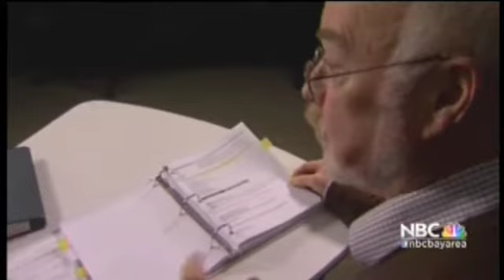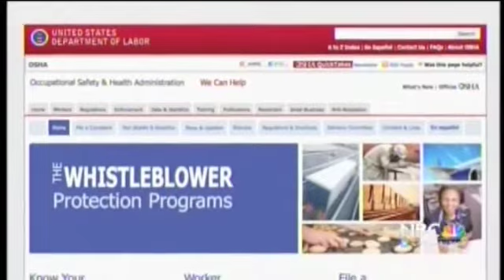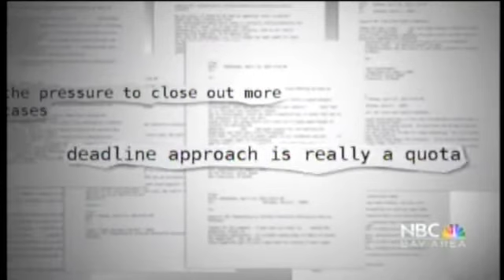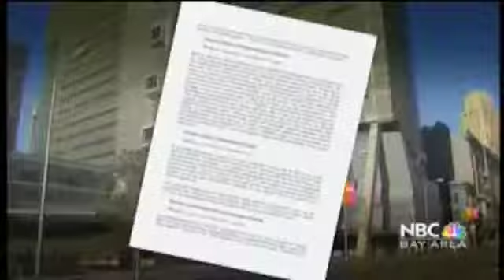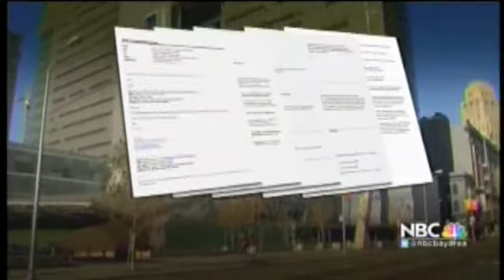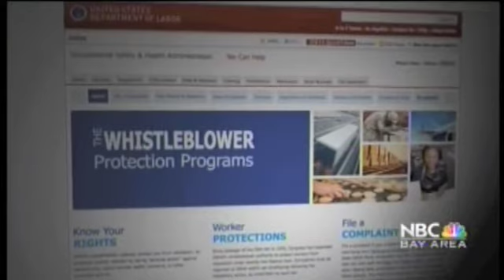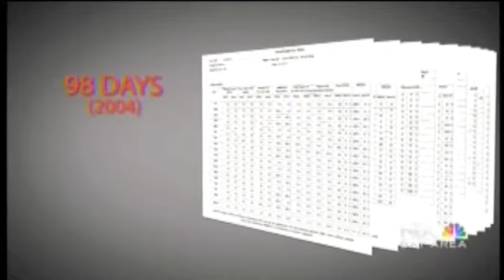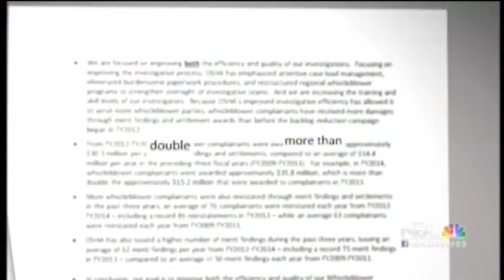OSHA Management Fails To Protects Whistlelbowers & Retaliates Against OSHA Inspector Darrell Whitman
OSHA Management Fails To Protects Whistleblowers​ & Retaliates Against OSHA Inspector Darrell Whitman
According to a study by NBC Bay Area OSHA refuses to properly defend health and safety whistleblowers and also has retaliated against OSHA inspector and lawyer Darrell Whitman in San Francisco. OSHA whistleblowers who expected to get protection from OSHA have been left without protection for their efforts to protect workers on the job and the public.